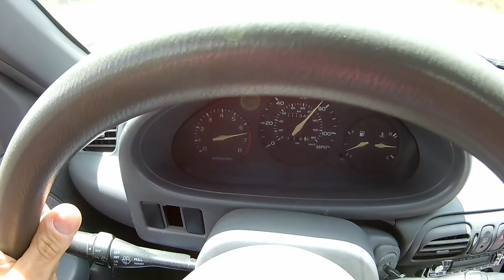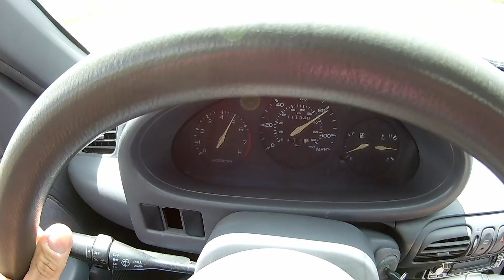KIT TURBO LOW COST - Afinações Finais - Parte 7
Façam Like, comentem, partilhem e subscrevam o canal para mais vídeos.
Sigam-me no Instagram e Facebook: baguetesgarage

Bem vindos ao canal. Hoje fazemos as últimas afinações no nosso sistema turbo, onde afinamos a mistura de combustível através do disco da FMU, afinamos o distribuidor para tirar um pouco mais de potência mas garantindo que não vamos ter problemas no motor e também reduzimos um pouco a pressão de combustível. Trocou-se o parafuso banjo na alimentação de óleo do turbo para evitar que passe óleo do núcleo para o exterior do turbo devido a pressão de óleo excessiva que este motor produz. No final experimentamos o carro e verificamos se existe algum problema.